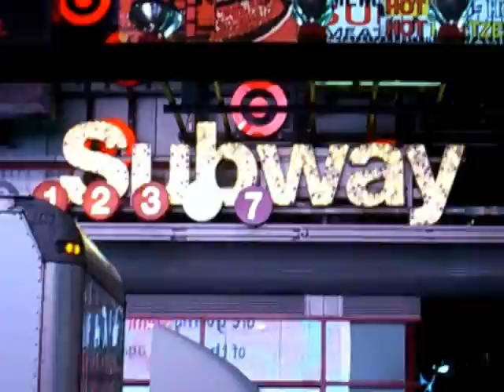Comic Con NYC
Hung out with Tomas and and his cousin, Ishmhel.

Chilled at my new home.

Guitar Center.

We were on our way to watch a video about a new comic at Union Square, and ran into this.